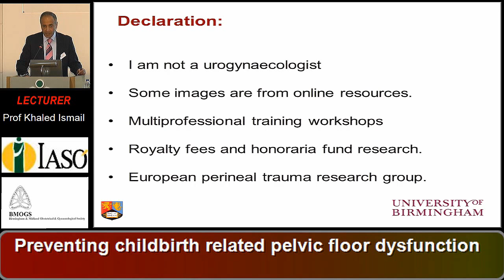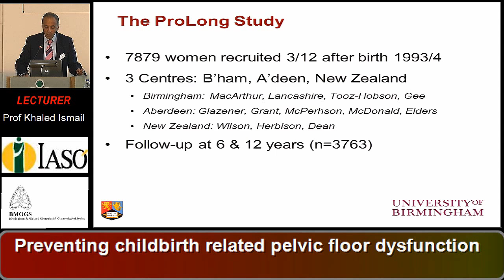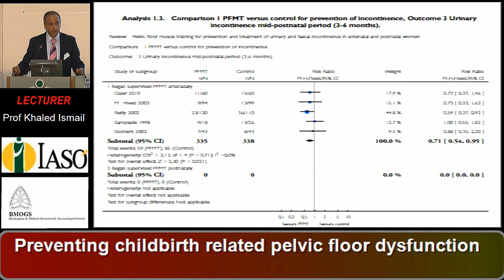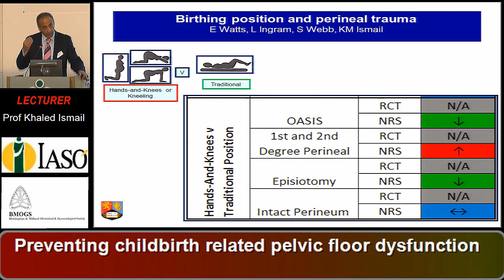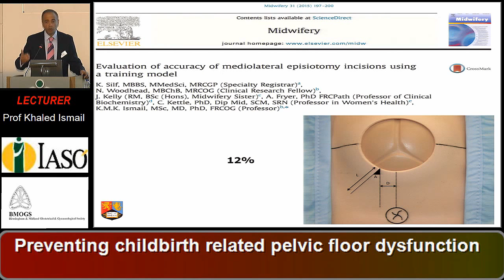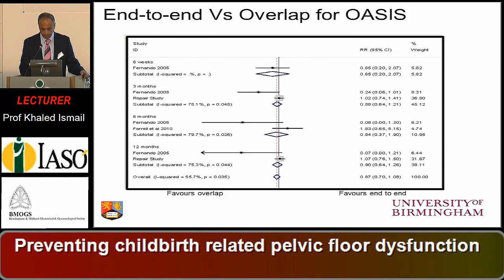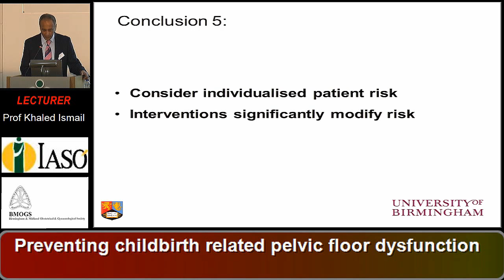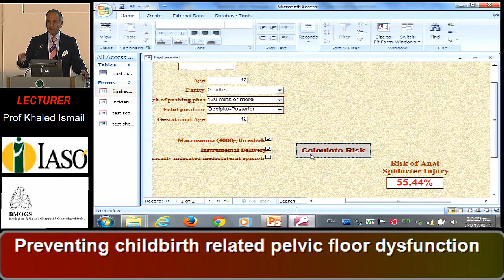Preventing childbirth related pelvic floor dysfunction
Professor Khaled Ismail, MSc, MD, PhD, FRCOG, Professor of Obstetrics & Gynaecology, University of Birmingham